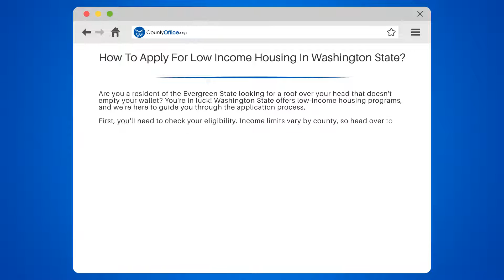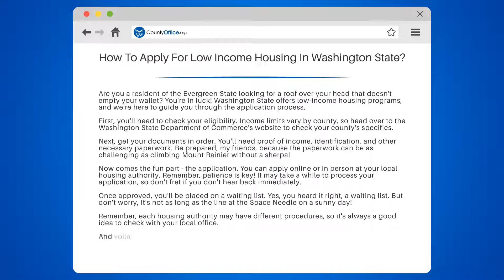How To Apply For Low Income Housing In Washington State? - CountyOffice.org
How To Apply For Low Income Housing In Washington State? In this enlightening video, we'll guide you through the process of applying for low-income housing in Washington State.

We'll begin by explaining the eligibility requirements, which vary by county. We'll then provide a step-by-step guide on how to gather the necessary documents, such as proof of income and identification.

Once you're prepared, we'll walk you through the application process, which can be done online or in person at your local housing authority. We'll also explain what to expect once your application is submitted, including the waiting period and placement on a waiting list.

Whether you're a student, a young professional, or a family on a budget, securing affordable housing is crucial.